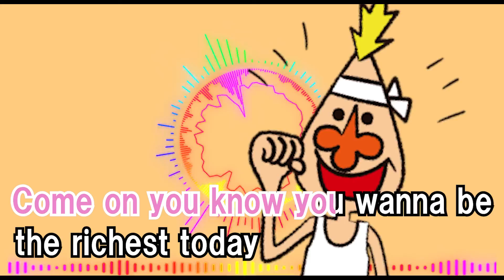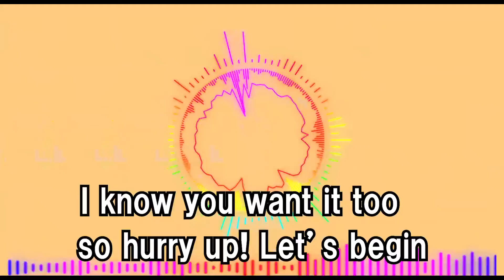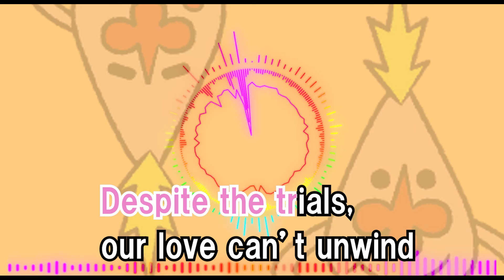PAPIPU PAYDAY -KARAOKE ver.-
Let's sing PA PI PU PAYDAY!!!

Let’s make a music video for PA PI PU PAYDAY with plays from all over the world!
The people who complete the following video application conditions will be given the “PlayMining TV Viewer” in game Amulet scheduled to be released on July 21st!
Plus! We'll be air-dropping 1,000 DEP to 30 lucky winners from among those who apply!

ーーーー
♪PAPIPU PayDay

It’s such a great day!
Yeah, it's a PayDay
My only problem?
How much should I change?

I love all the coins how they shine
The game, the legend, PayDay has arrived

Let's play Let's play
Let's play it everyone!
Together night and day

Just keep on PlayMining and saving
And we’ll all go build our utopia

Pay Day Pay Day Pay Day
Just one click away
Come on you know you wanna be
the richest today

PAPIPU
PayDay PayDay PayDay
I really can’t wait
It’s not a dream, no, it’s for real!
Go on, just reach out, it’s fate

PAPIPU
PayDay PayDay PayDay
PAPIPU Pay PayDay
PayDay PayDay PayDay
PAPIPU Pay Pay Day

Somebody somewhere is gonna be a millionaire!

PayDay PayDay PayDay it’s today!

Hey! Everybody
It’s the dawn of an age
We’re breaking new ground
Come see the next stage

I know now, that we’ll all be just fine
A brighter future with blockchain we will find

Let's play, You’ll feel so free
Let's play
We hold the world in our own hands, you see

New games and new puzzles! Art auctions!
It’s an all-in-one gaming euphoria

Just gotta log in
I know you want it too
so hurry up! Let’s begin

PAPIPU
PayDay PayDay PayDay
It starts from within
I know you feel it too
C’mon it makes my heart spin

PAPIPU
PayDay PayDay PayDay
PAPIPU Pay PayDay
PayDay PayDay PayDay

A brand new future is calling - waiting for you!

C’mon C’mon C’mon It’s PayDay

I know in my heart, I’ll always hold you close to me
Despite the trials, our love can’t unwind
No, you can’t stop me now - I’ve left all my fears behind
Towards our new future , I fly

Come on you know you’re gonna be
the richest today

PAPIPU
PayDay PayDay PayDay

PAPIPU
Just try it and see
Go on and make your dreams
into your reality

PAPIPU
PayDay PayDay PayDay
I know you and me
Will fly to the future
hand in hand, yeah! You’ll see

PAPIPU
PayDay PayDay PayDay
PAPIPU Pay PayDay
PayDay PayDay PayDay

Somebody somewhere - Yes, even you! A millionaire!